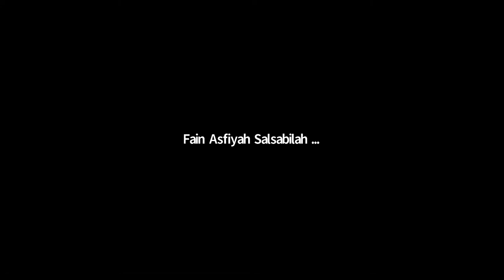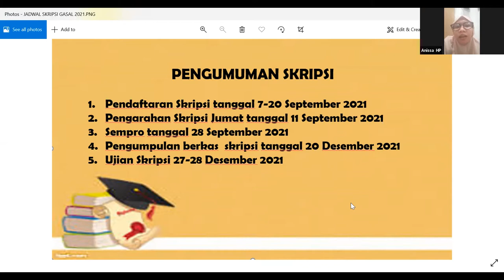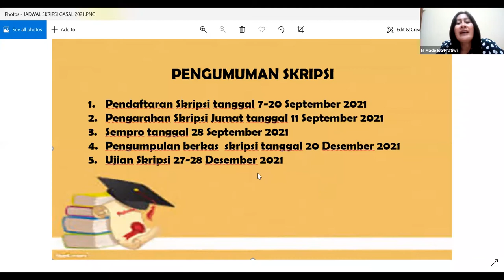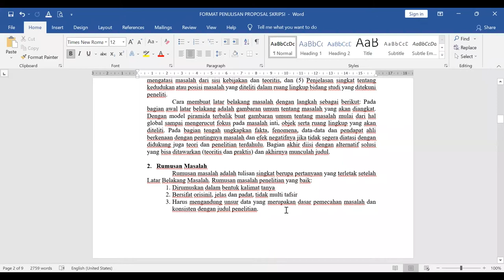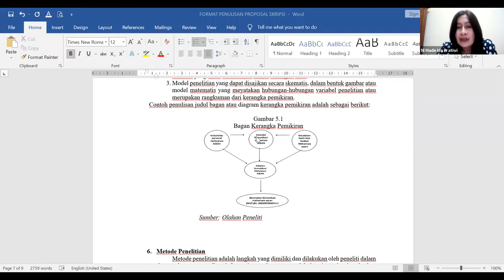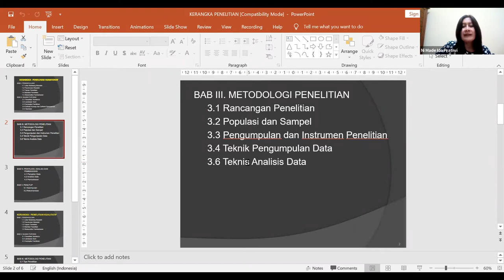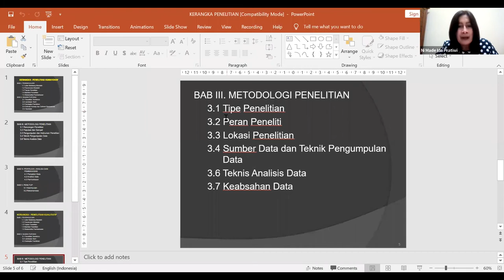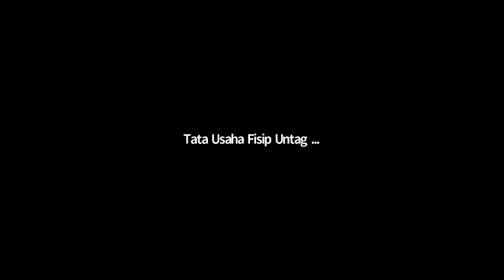PENGARAHAN SKRIPSI PROGRAM STUDI ADMISTRASI NIAGA SEMESTER GASAL 2021-2022